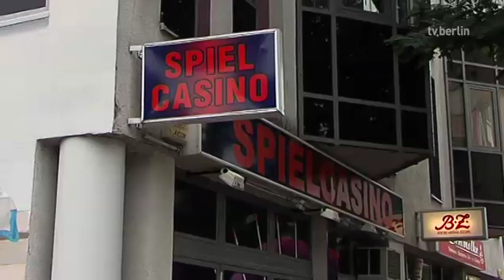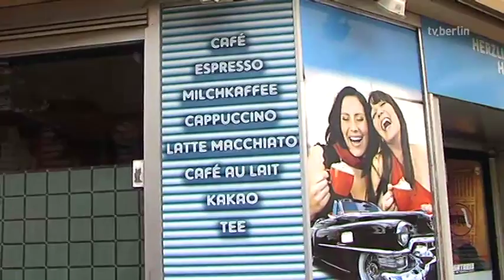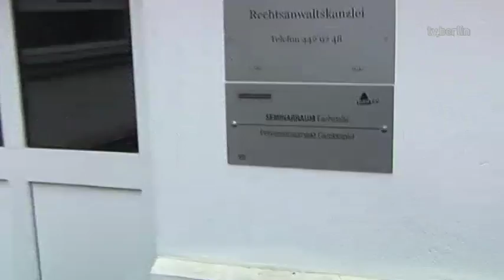Spielhallen in den Kiezen (Kiez konkret) - Teil 1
Sie schossen jahrelang wie Pilze aus dem Boden. Seit gut zwei Jahren haben wir jedoch ein Spielhallengesetz, das als das härteste der gesamten Bundesrepublik gilt. Doch wirkt es auch? Wir treffen Daniel Buchholz in Spandau. Der SPD-Abgeordnete hatte 2011 das neue Gesetz initiiert und angeschoben. Außerdem sprechen wir mit Kerstin Jüngling von der Fachstelle für Suchtprävention und lassen natürlich auch die Gegenseite, den Verband der Automatenunternehmer, zu Wort kommen.
(Kiez konkret vom 25. September 2013)